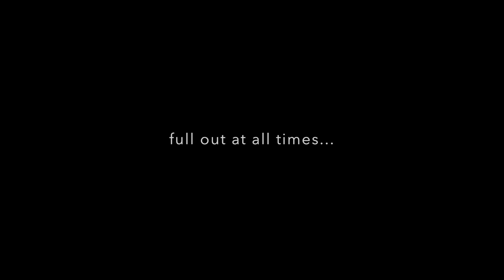2017 Golden Delight Highlights - NC A&T vs UNC Charlotte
2017 Golden Delight Highlights - NC A&T vs UNC Charlotte on September 16, 2017 in Charlotte, NC